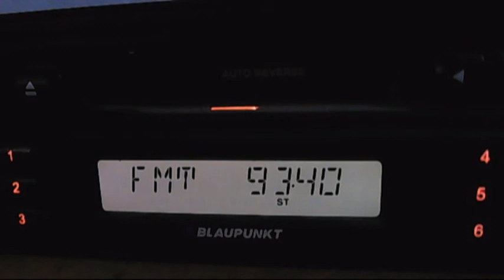fm dx trt radio 4 zonguldak merkez 22:22